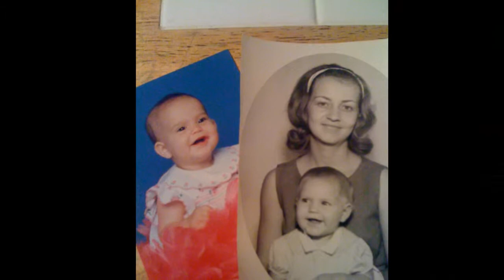Guy and Nell with Grandkids.wmv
Happy St. Valentines Day, Mom and Dad.  Here's some of those photos you wanted.  I also have them on a disk to give to you.  Love, Rin